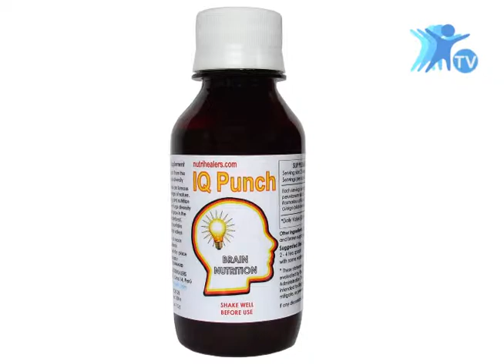Productos naturales: NutriHealers - Alberto Morán Privette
Entrevista a Alberto Morán Privette - Gerente General  de NutriHealers, quien estuvo con nosotros el día Martes 16 de julio del 2013 para contarnos de su historia de emprendimiento sobre su negocio dedicado a la exportación de productos naturales ricos en proteínas